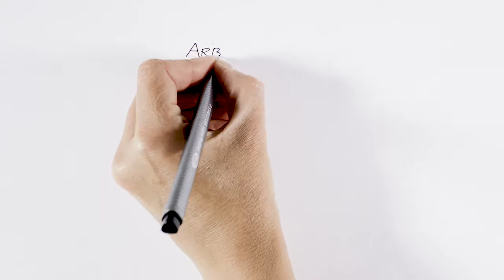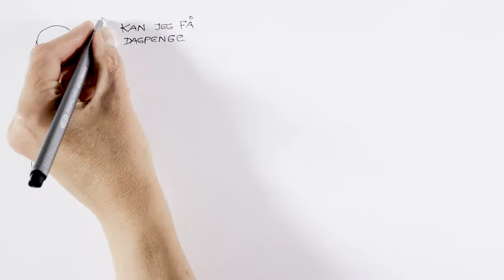A-kasseregler om selvstændig virksomhed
Film 3: A-kasseregler om selvstændig virksomhed.

Specialkonsulent Ib Sander-Hansen forklarer reglerne.